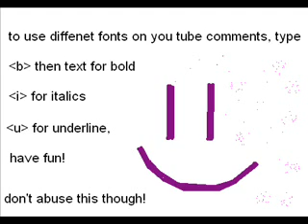different comment fonts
incase of url censorship    it's cause 1, your typing it wrong, 2 you have them clustered like u, i, b, or nothing before the code or some thing if all this fails rewrite it some other way... or youtube is being a total arse. do not use spaces in the coding. or the ending tag